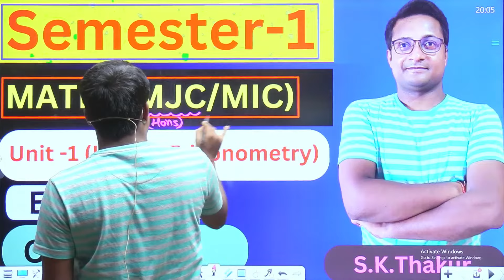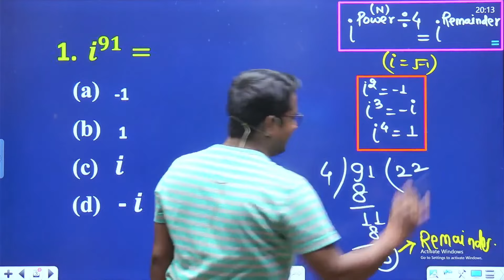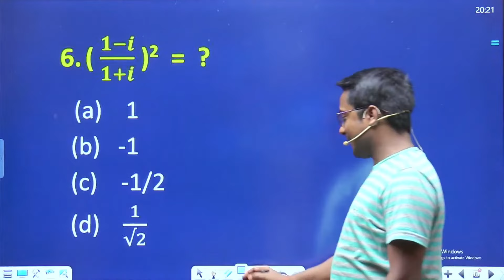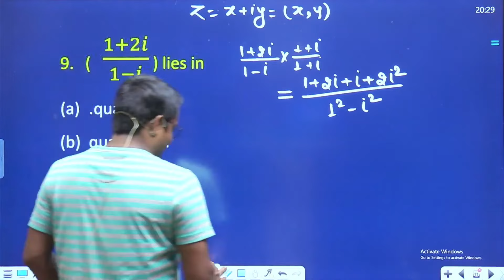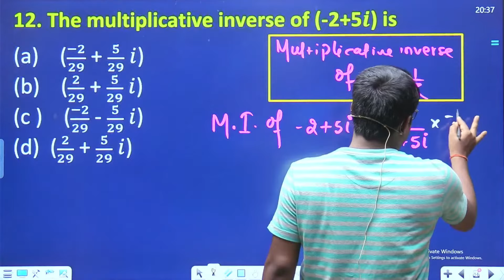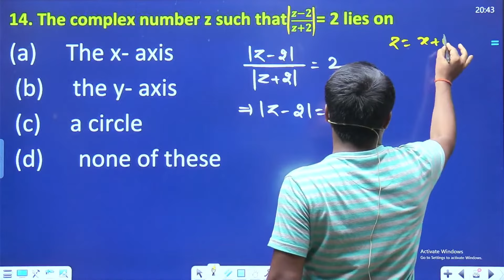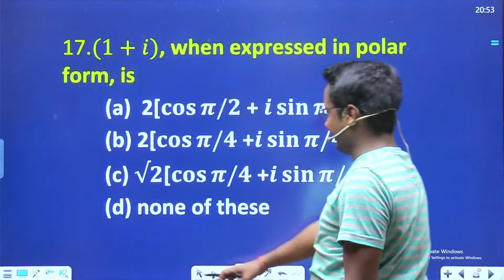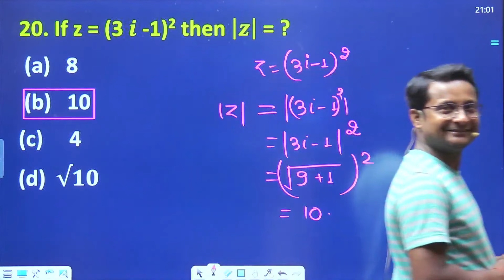Higher Trigonometry Objective 1 By Thakur Sir | B.Sc. Semester 1 Math | BA Semester 1 Math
Higher trigonometry Objective 1 by thakur sir. Higher trigonometric Objective. Higher trigonometry Objective questions.

In this video you will see Objective questions of higher trigonometry. In this video you will see higher trigonometry Objective questions by thakur sir. In this video you will learn how to deal with Objective questions in trigonometry chapter.

About me :-
Hello students, I am Sanjay Thakur from Bihar. I have been teaching math for 12 years now and till now i had taught math to over 5,000+ students in offline classes.

But now, I am bringing my educational contents to online platforms as well. My main goal is to share educational contents with as many students as possible. I am excited about this new adventure in online teaching, where I can make learning math accessible to a broader audience. Let's learn and explore together!

[ Join Us Now  & Unlock Your Path To Success...🎯]